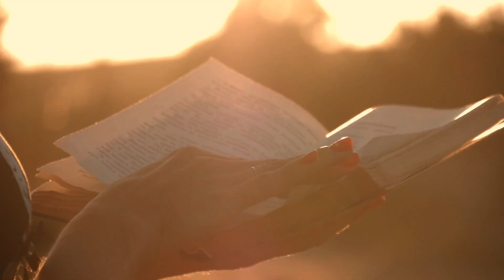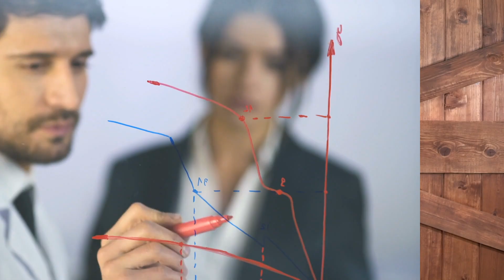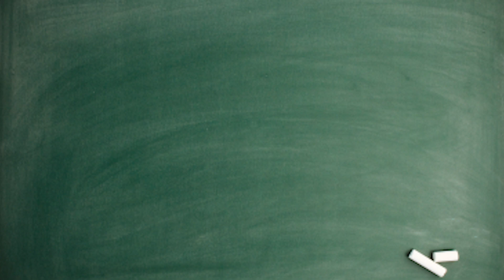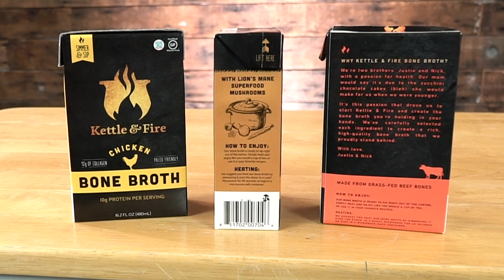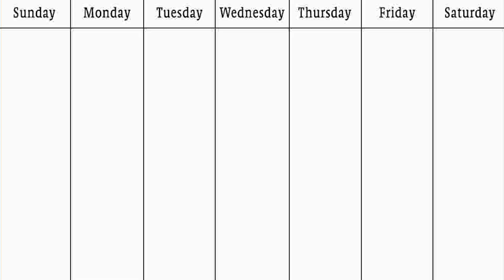OMAD is Effective, but 2MAD is Better (and safer)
Check Out Kettle & Fire:
Flavored Bone Broth:

OMAD is Effective, but 2MAD is Better (and safer) - Thomas DeLauer

One Meal A Day or Two Meals A Day…? That is the question. Fasting has become immensely popular due to the incredible success people have had utilizing it, and, from this, two very popular “forms” of fasting have developed: One Meal a Day (OMAD) and Two Meals a Day (2MAD).

There’s no denying that OMAD is extremely effective, and it can (and should) be used from time to time; however, the research points towards 2MAD being a more effective - and safer - method of fasting…

Let's dive into the science behind the these two forms of fasting so that you can choose which one works best for you! Enjoy and I'll see you in the comments!

It's not too late to join my 30-Day Intermittent Fasting Weight Loss Challenge - full details here:

Check out some of my other OMAD and Fasting videos below!

References